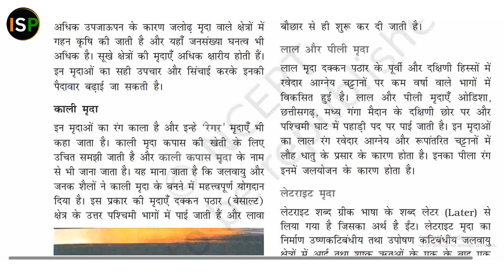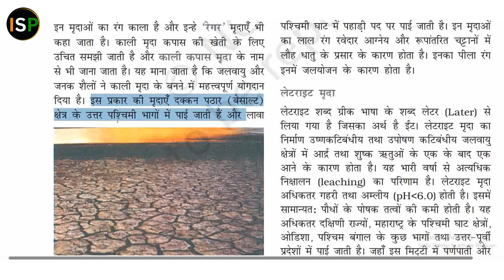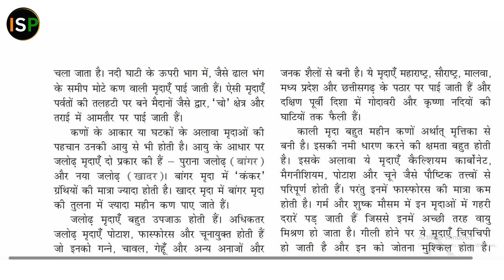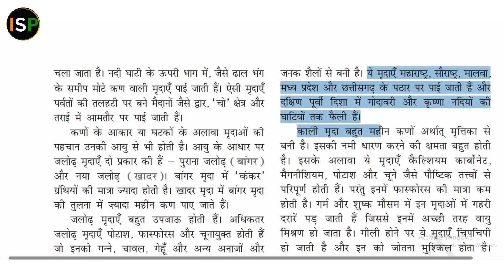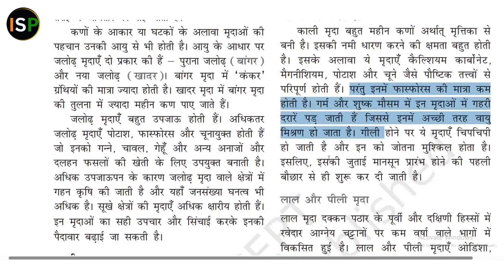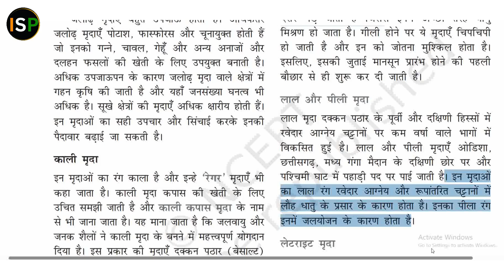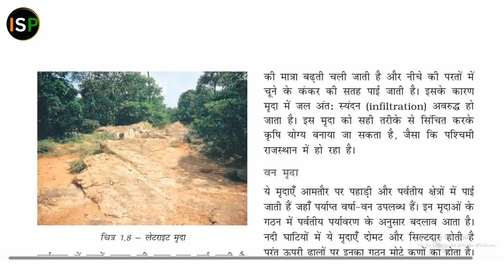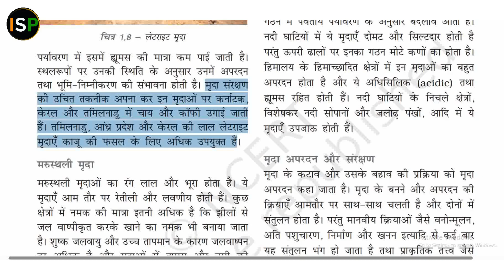संसाधन एवं विकास || भाग- 6 || पाठ- 1 NCERT Class- 10 ||📘 समकालीन भारत- 2 📚📚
Resources and Development || Part- 6 || Lesson- 1 NCERT Class- 10 ||📘 Contemporary India- 2 📚📚

📘📕 संसाधन एवं विकास || अध्याय- 1 || ( कक्षा - 10 )
संसाधन एवं विकास, Resources and Development, NCERT CLASS- 10TH

By_Harshwardhan